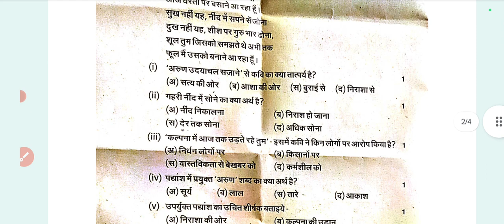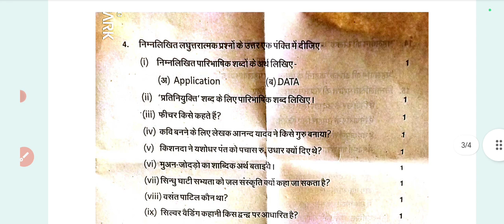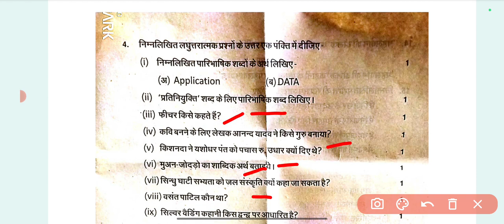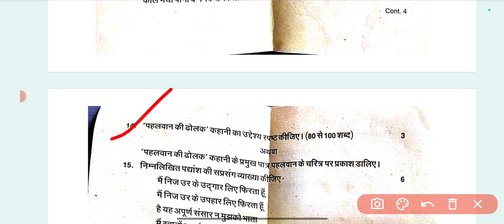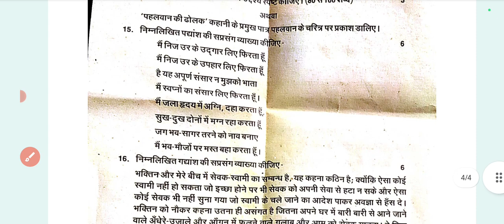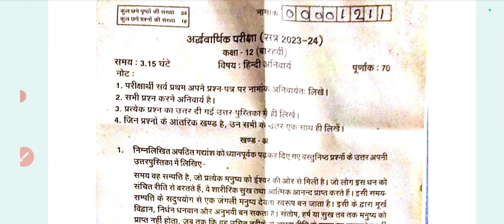class 12 Hindi ka ardhvaarshik paper 2023 | 12th class Hindi Half yearly paper solution 2024